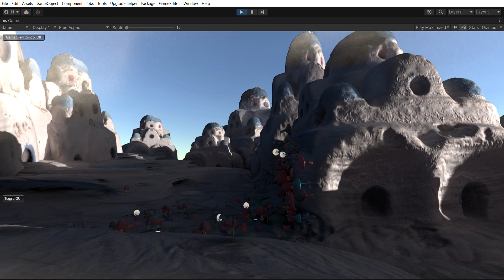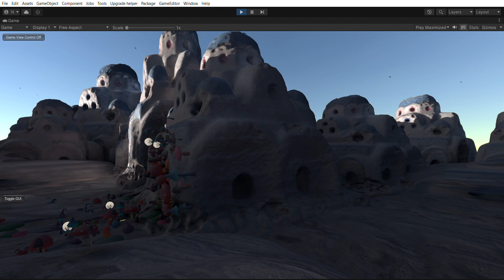LUMINA Global Illumination Island demo with Sky Master ULT. volume lighting & atmospheric scattering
Controls in game view using the IKARUS system, included in Environment Building Bundle.

ARTnGAME offers July 2023 !

Environment Building Bundle ($460 normal price) can be upgraded from InfiniTUNES for only $65!